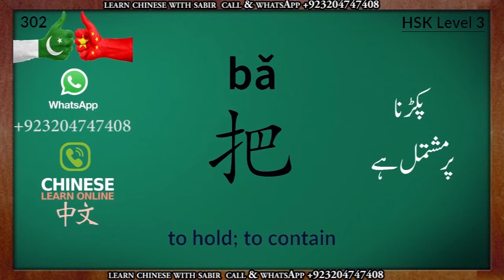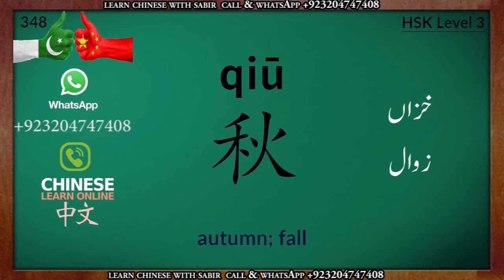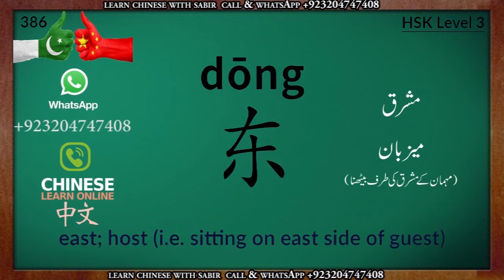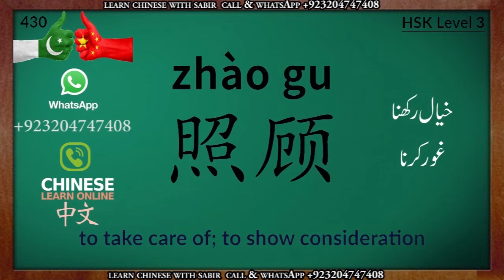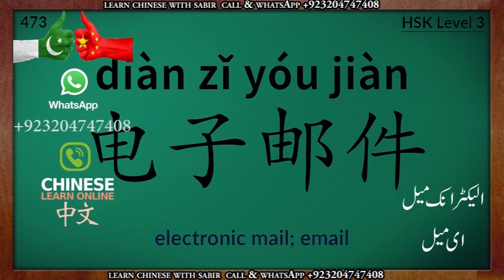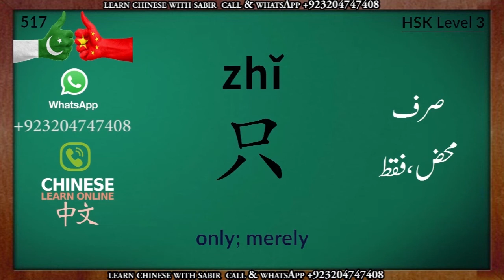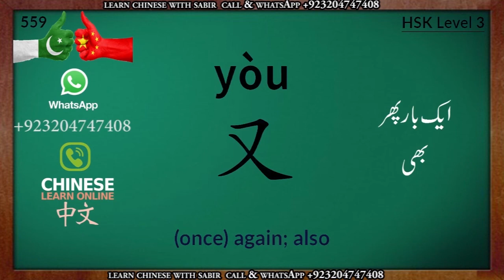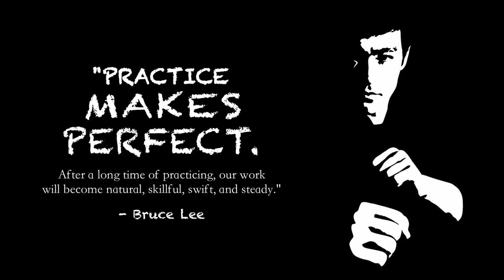Chinese HSK 3 Vocabulary - Full HSK 3 Word List with English & Urdu | Beginner Chinese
See You Next Lesson
This video may help you to increase your Chinese Vocabulary. Please note that the vocabulary use in this video is for HSK level 3.
Chinese Vocabulary | Learn Chinese With Sabir.